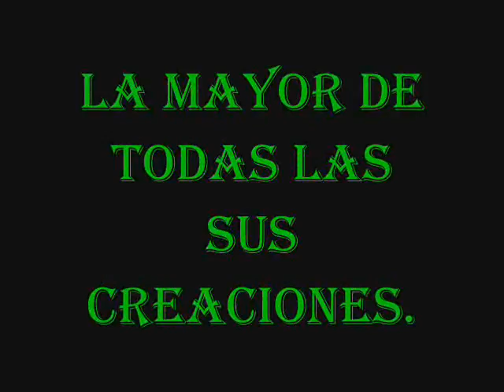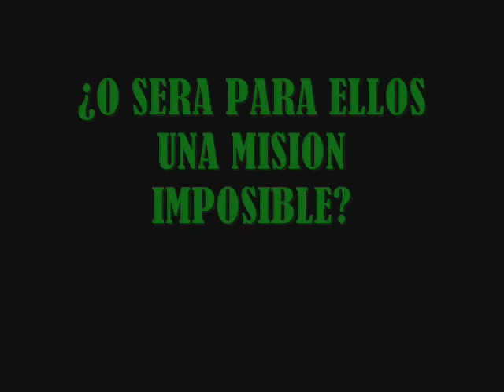trailer margarita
una aventura en una isla de ensueño 2007 para la historia